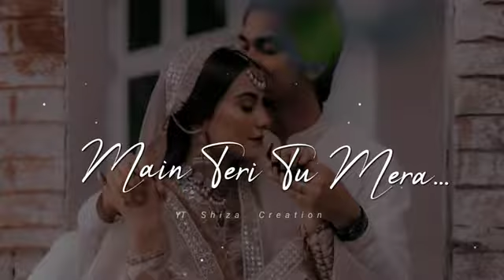Sad Shayari // WhatsApp Shayari Status // 2022 Heart touching shayari ❣️ sad boy status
heart touching love miss you status 🥰 miss you WhatsApp status 😟 miss you jaan status 😘 sed status

i miss you status 🥰 miss you WhatsApp status 😟 miss you jaan status 😘 sed status